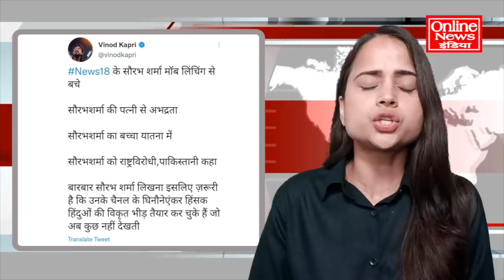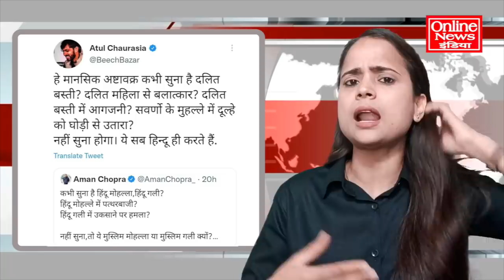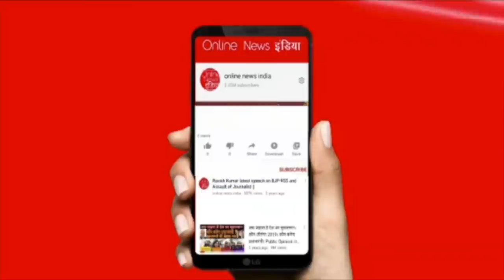अमीश देवगन के ही रिपोर्टर को, भगवाधारियों ने आधी रात को अचानक कूट दिया